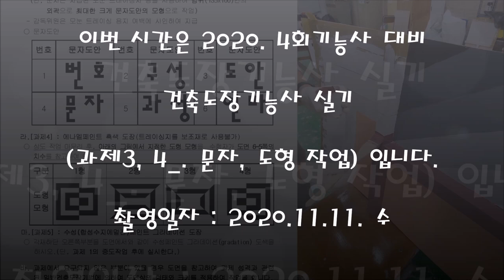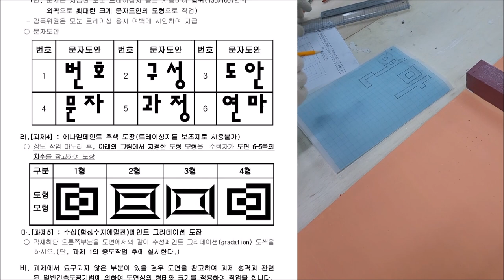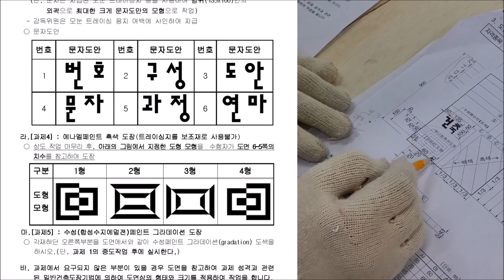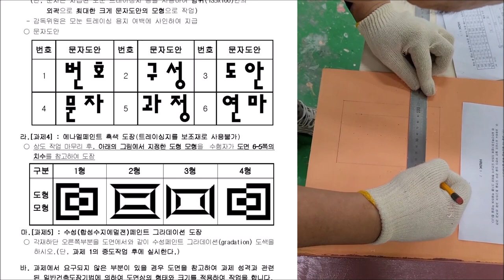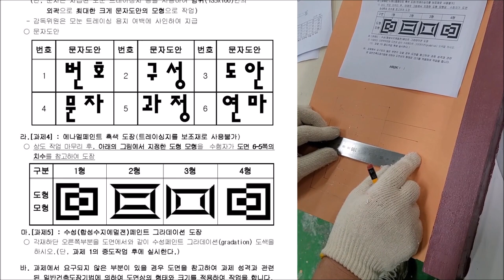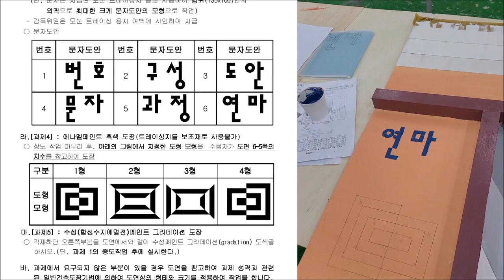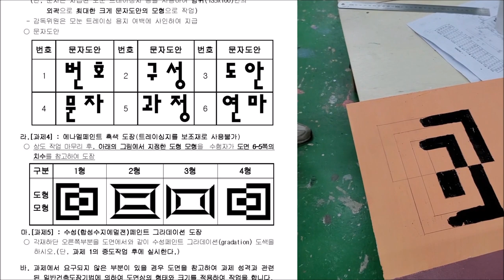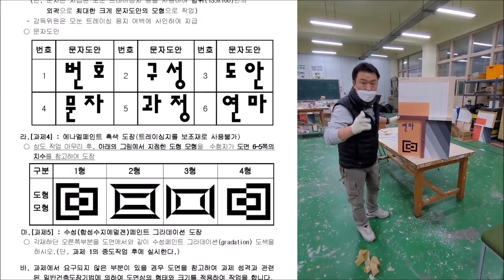(2020.11.촬영_과제3, 4_문자 및 도형작업)_안샘과 함께하는 건축도장기능사 실기!! 누구나 합격가능!!!